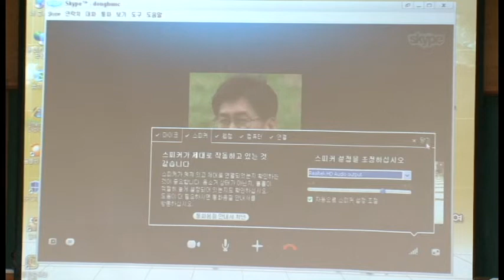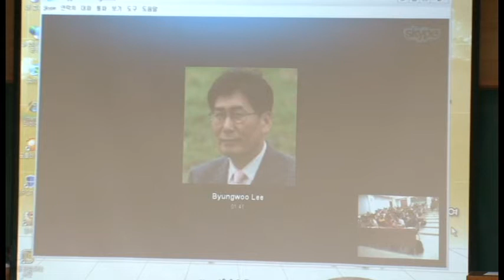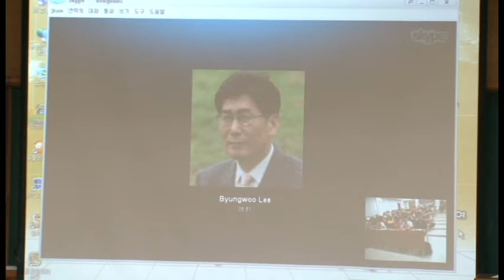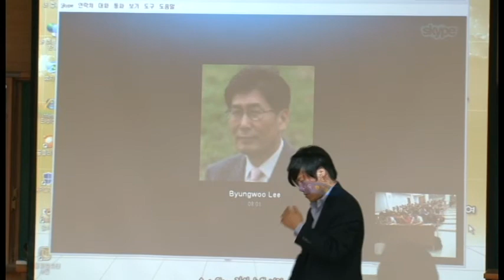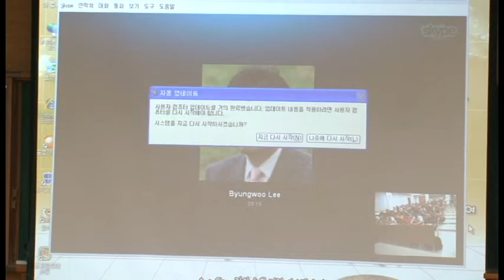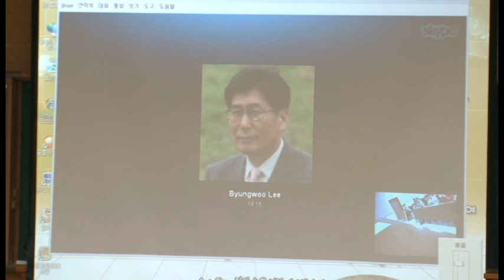디지털 미디어 개론 - 화상통화 특강 by 이병우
본 영상은 광운대학교 정동훈 교수의 디지털미디어 개론 수업 영상입니다.

화상통화 특강 by 이병우